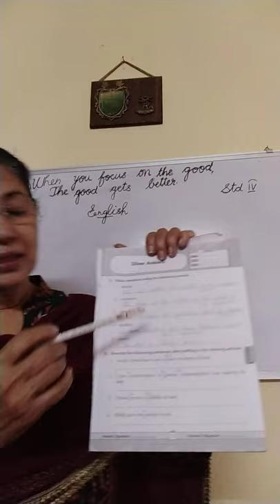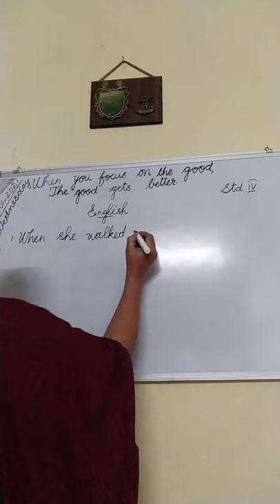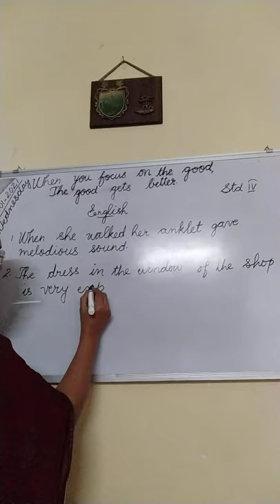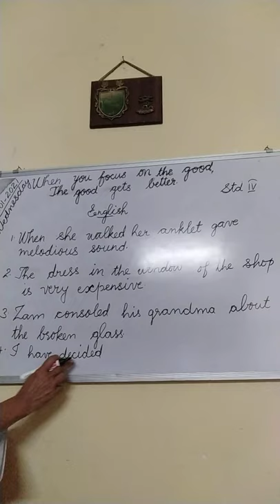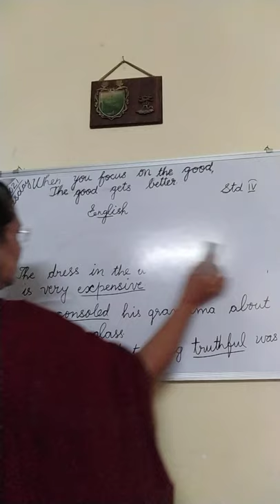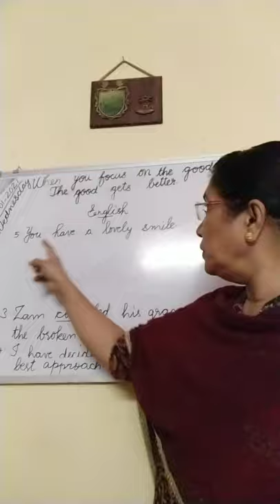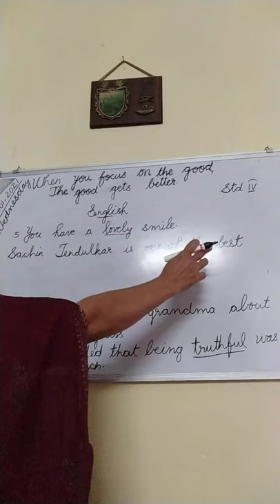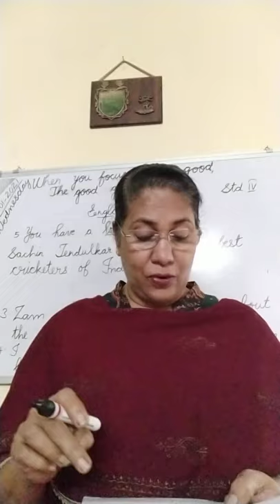Std IV dt 13/01/2021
English worksheet page 3 & 4